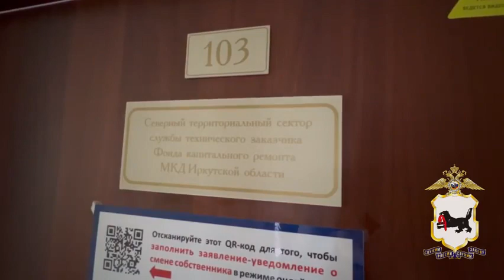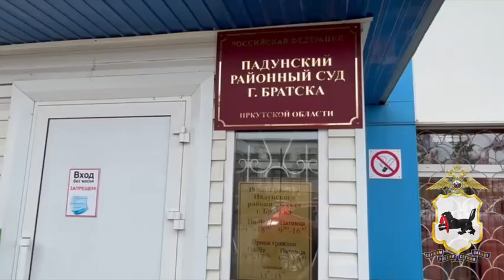В Иркутской области задержали сотрудника фонда капремонта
Возбуждено уголовное дело о коммерческом подкупе. Подробнее